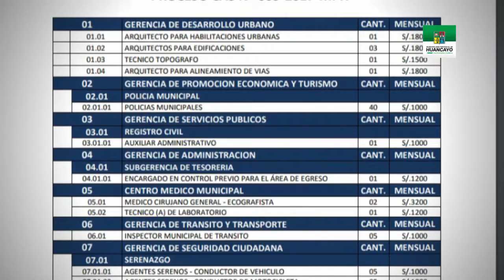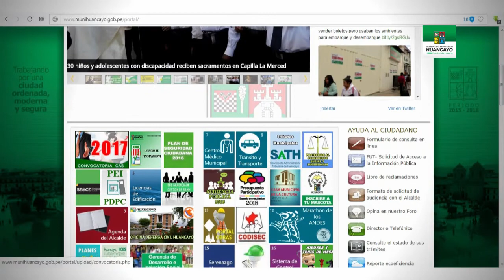Oportunidad laboral para trabajar en la Municipalidad de Huancayo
El nuevo proceso de contratación CAS, de la Municipalidad Provincial de Huancayo (MPH), demandará la participación de técnicos y profesionales para laborar en las gerencias de Desarrollo Urbano, Promoción Económica y Turismo, Servicios Públicos, Administración, Tránsito y Transportes, Seguridad Ciudadana y el Centro Médico Municipal. Descarga aquí las bases